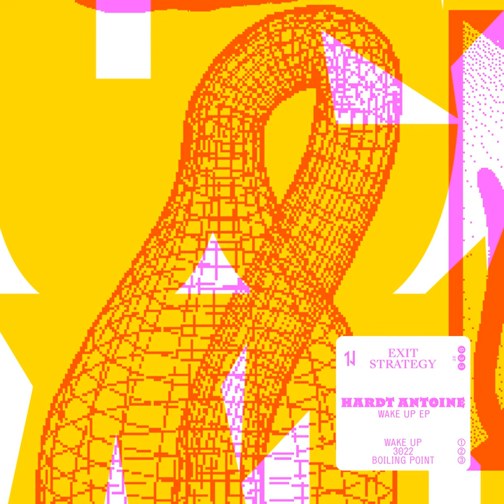3022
3022 · Hardt Antoine

Wake Up EP

Producer: Olivier Antoine Sigaud
Music  Publisher: Copyright Control
Composer: Olivier Antoine Sigaud